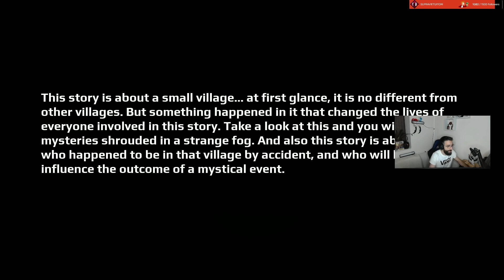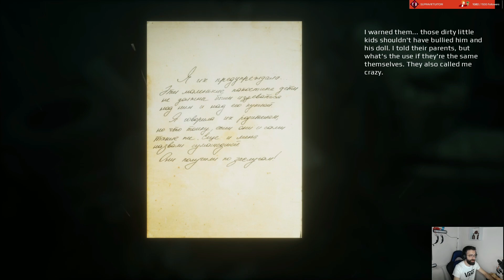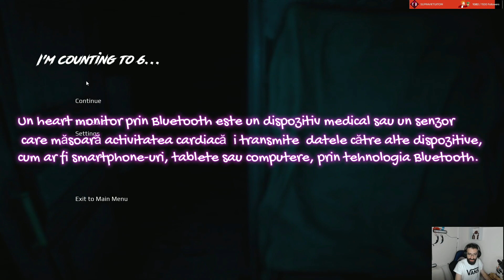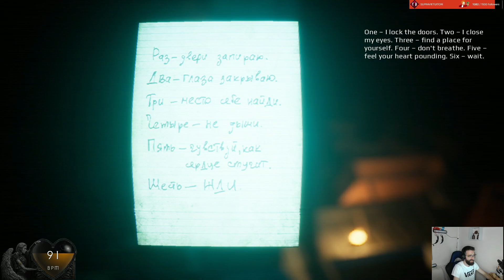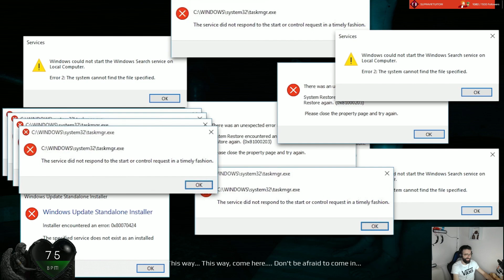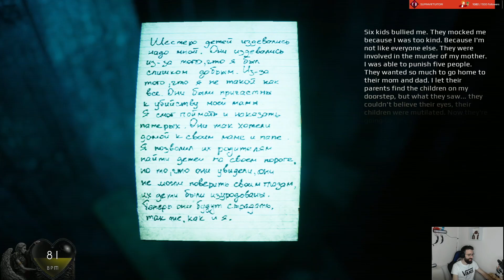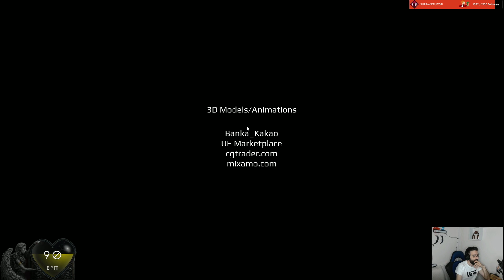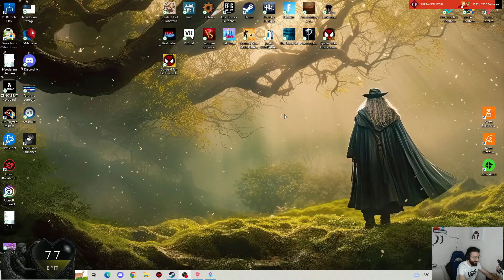I'm counting to 6 cu Heart MONITOR Un joc HORROR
Învârtindu-se pe o veche șosea, personajul principal se implică într-un accident din cauza ceții dense. Acum încearcă să găsească pe cineva care să-l ajute. Forțat să intre într-o casă veche, personajul principal se găsește captiv, din care nu este atât de ușor să iasă.
Steam score:
RECENT REVIEWS:
RELEASE DATE:
26 Jan, 2024
DEVELOPER:
EMIKA_GAMES
PUBLISHER:
EMIKA_GAMES
Popular user-defined tags for this product:
SimulationAdventureWalking Simulator3D+